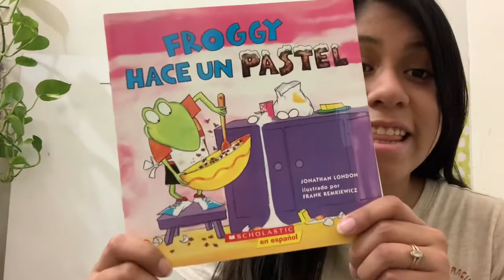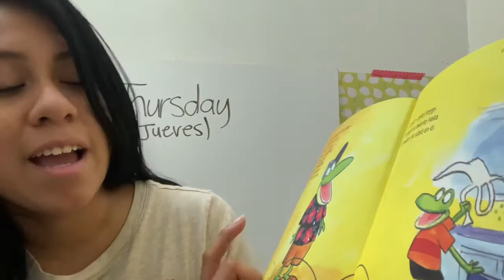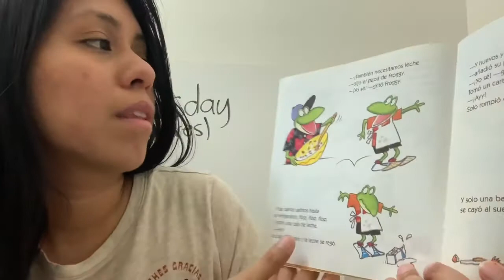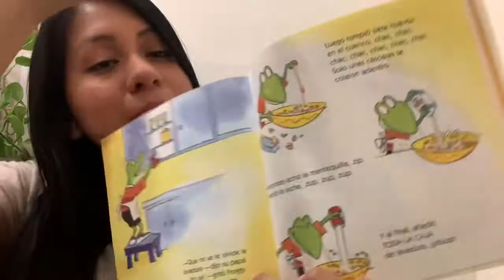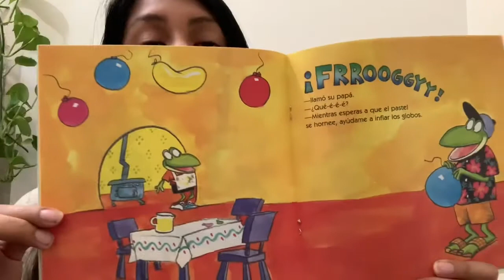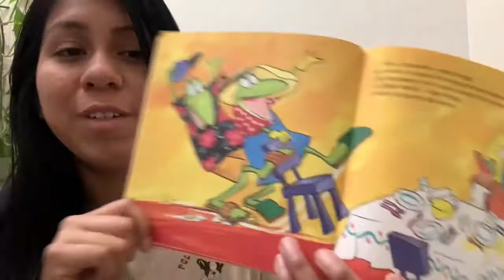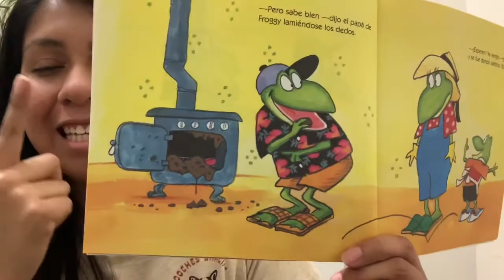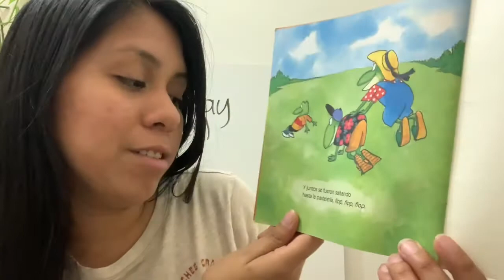Book reading (Thursday - week 2)